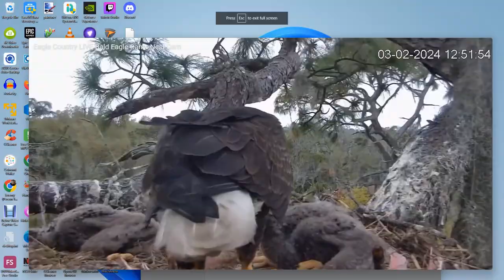Eagle Country Bald Eagles (Nest Cam) 03/02/2024 10:34